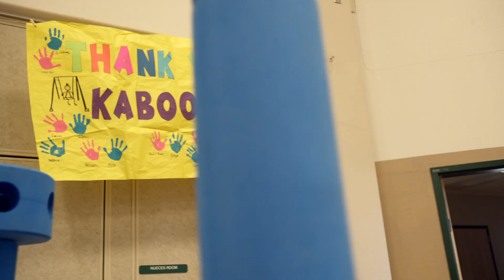Το βίντεο του archewell foundation για το 2024